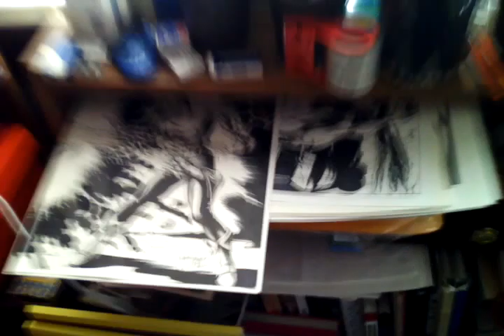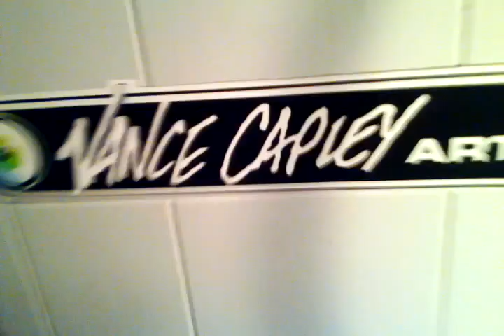Draw TV Update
Just a quick update of what's going on here at the studio.